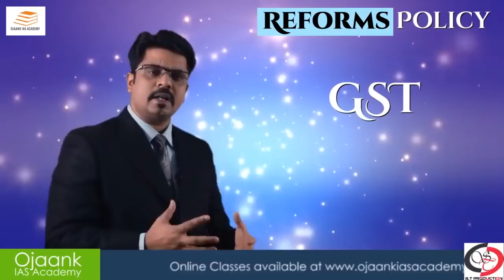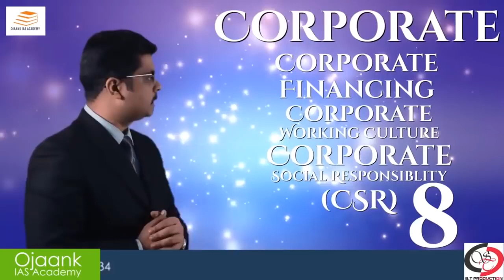नये विद्यार्थी कैसे पढ़े NEWS PAPER UPSC 2020 के लिए || सफलता पाने का शानदार तरीका